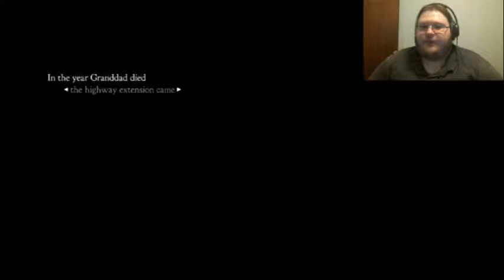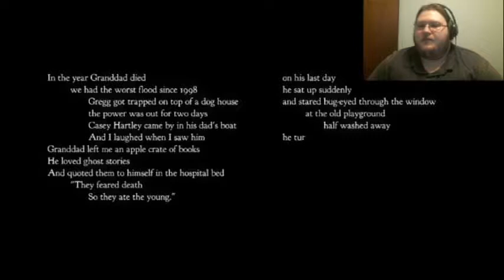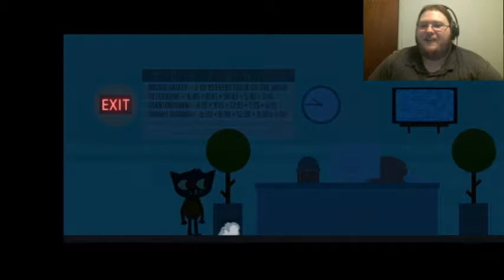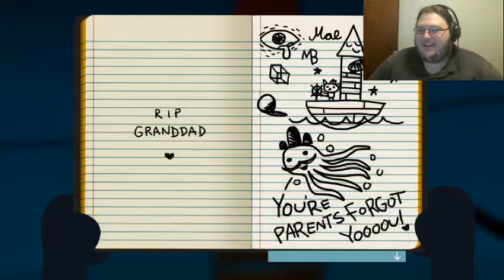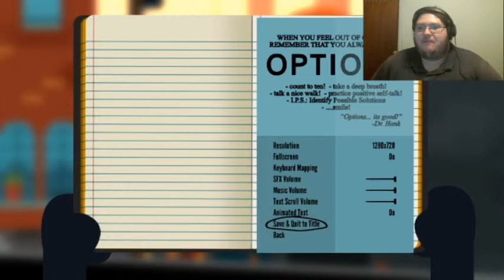SO PRETTY!! | Night In The Woods Part 1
Welcome to the first part of Night In The Woods! I am looking forward to playing this game with you guys. I hope you can join me in this pretty and cute game.